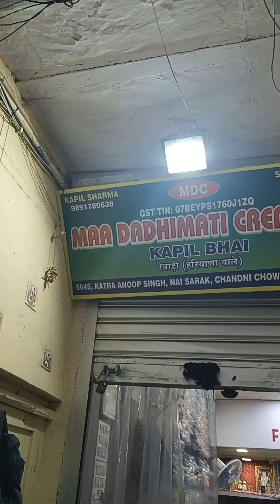Chandni chowk ki shopping....aur aaj metro mai humne kuch alag dekha ....